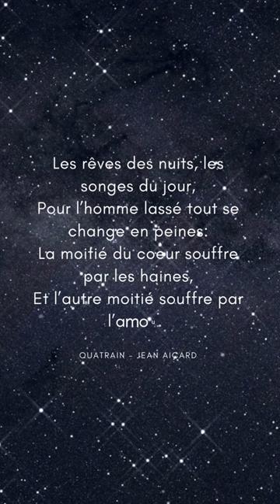Poésie #31: Quatrain - Jean Aicard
En 1 minute chaque Lundi, venez découvrir un poème. Aujourd’hui, découvrez un quatrain de  Jean Aicard.

🔍 Fait du jour: Jean Aicard a occupé le fauteuil 10 de l'Académie française pendant près de 12 ans. Il a aussi été le président de la Société des gens de lettres.

Belle écoute et belle semaine.
N’hésitez pas à nous mettre en commentaire vos suggestions de textes